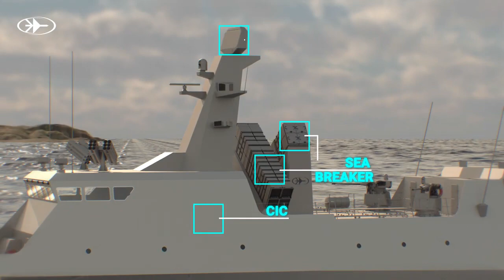Rafael unveils: Sea Breaker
5th Generation, Maritime & Land-based Long-Range Attack Weapon System

Sea Breaker utilizes Rafael's technological innovations such as electro-optics, computer vision, Artificial Intelligence and decision-making algorithms for full operational capability in GNSS-denied environments for maritime superiority missions

Rafael Advanced Defense Systems Ltd. unveils Sea BreakerTM, a 5th generation long range, autonomous, precision-guided missile system, enabling significant attack performance against a variety of high-value maritime and land targets.

Sea Breaker is a naval and artillery unit force-multiplier, designed to overcome the modern warfare arena challenges, using Rafael's legacy of high-end precision-guided solutions.

Sea Breaker provides surgical, pin-point precision strikes from stand-off ranges of up to 300 km. It features an advanced IIR (Imaging Infra-Red) seeker, ideal for engagement of maritime and land targets, stationary or moving, in advanced Anti Access/Area Denial (A2/AD) arenas, and in littoral or brown water, including archipelago, as well as for engagements in which previous generation RF-seeker-based missiles are not effective.

Sea Breaker can be launched from naval platforms, varying in size, from fast attack missile boats, to corvettes and frigates. The land version is a central part of the shore defense, based on Rafael's highly-mobile SPYDER launchers. The battery architecture supports standalone launchers, or operation as an integrated solution, with a command and control Unit (CCU) and various sensors, based on customer requirements.

Using Artificial Intelligence, Sea Breaker performs deep-learning and big data-based scene-matching, a unique combat-proven Rafael technology, enabling Automatic Target Acquisition (ATA) and Automatic Target Recognition (ATR). The system has full operational capability in GNSS-denied arenas, in all weather conditions. The missile is ECM immune and jam-resilient. Sea Breaker's mission profile enables sea-skimming and terrain-following low-level flight above ground.

Flying at high subsonic speeds, Sea Breaker has a multi-directional, synchronized full sphere attack capability, based on predefined attack plans, according to waypoints, azimuth, impact angle and aim point selection, ensuring a high probability of mission success, with a 250 lb. penetration, blast and fragmentation warhead, making a single hit effective enough to neutralize a frigate-sized ship.

The missile's datalink supports real-time man-in-the-loop decision-making and tactical updates. It also features a mid-flight abort capability and Battle Damage Assessment (BDA).